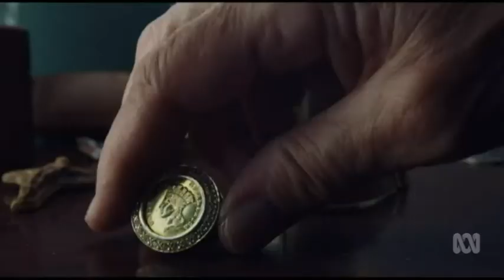Martin Scorsese and Al Pacino talk about The Irishman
Australian Reporter Katherine Tulich sat down with director Martin Scorsese and Al Pacino to talk about their film The Irishman